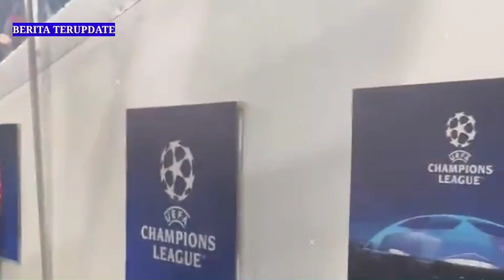BONUS❗Chelsea Paling Untung Saat Pildun🥳Auba Gacor Karena Potter⁉️Pavard Ingin Dipinang😂